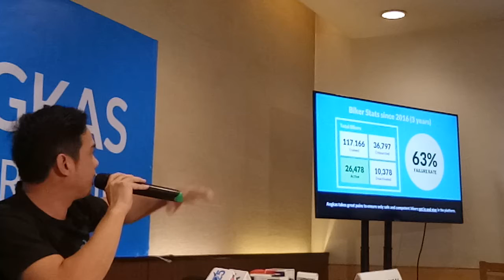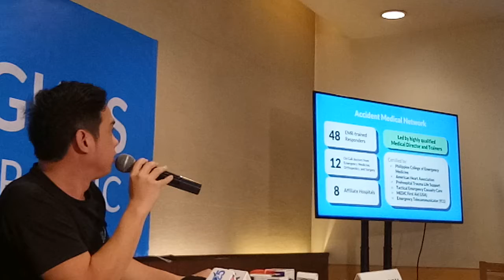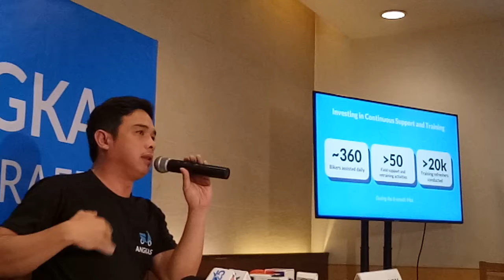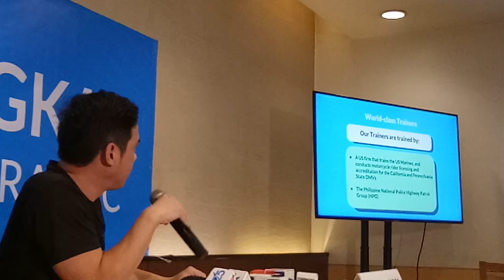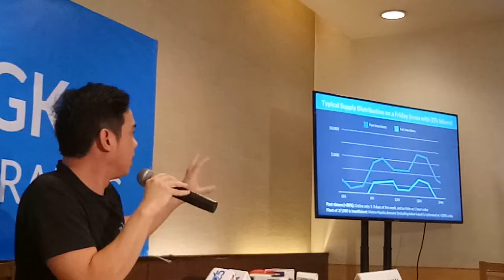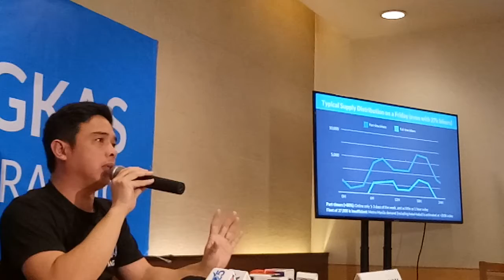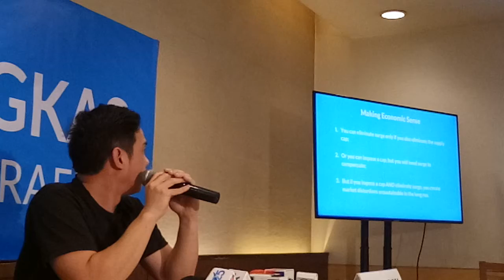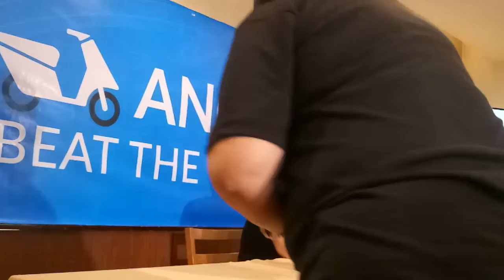Angkas Media Briefing (2) with George Royeca